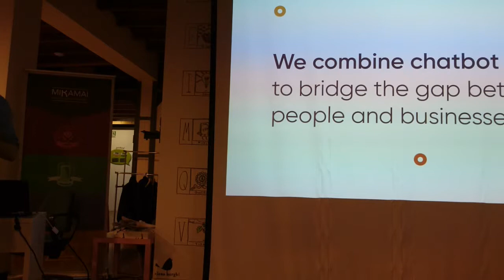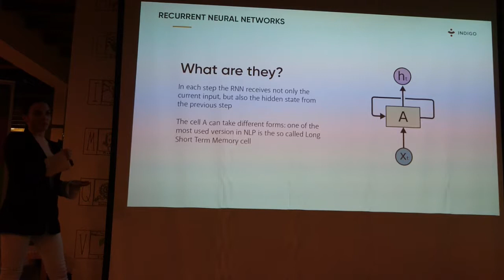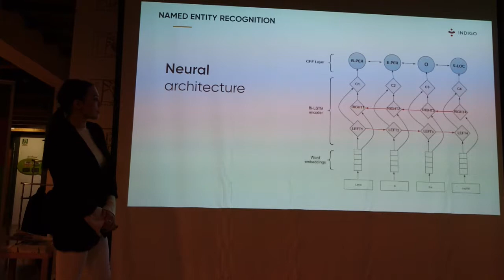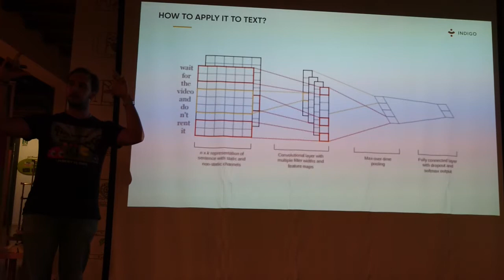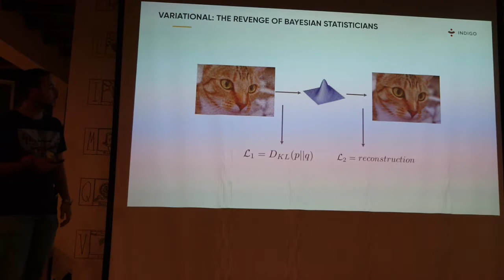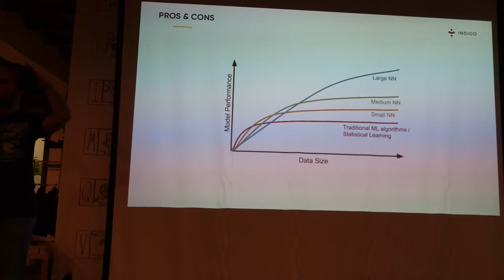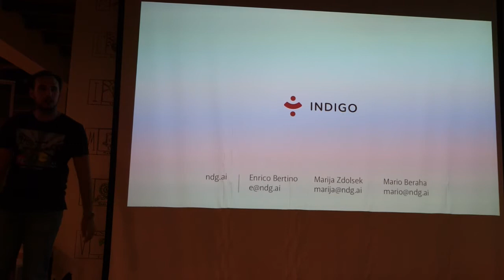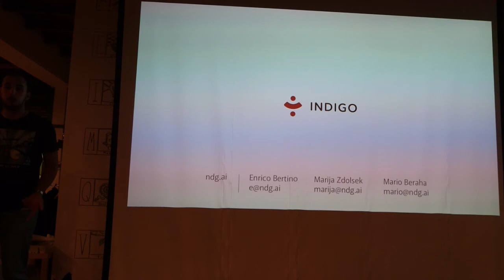Meetup 2018-10-25 - Diving Deep into NLP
di Gianluca Maruzzella, Enrico Bertino, Marija Zdolsek e Mario Beraha (Indigo.ai

Qual è la magia dietro ai chatbot? Esploriamo i modelli di Deep Learning più avanzati che permettono ai chatbot di facilitare la comunicazione tra aziende e utenti. Sono mostrati alcuni esempi di architetture e le rispettive applicazioni nel mondo chatbot. In particolare si parla di BiLSTM, Seq2Seq with attention, CNN, VAEs e se ne analizzano  i pro e i contro.